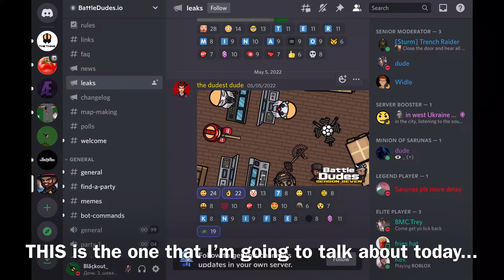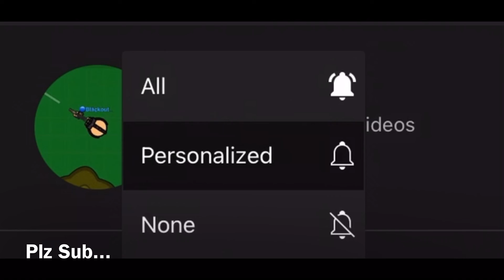Battledudes Leaks | My Guesses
The Music is from iMovie…